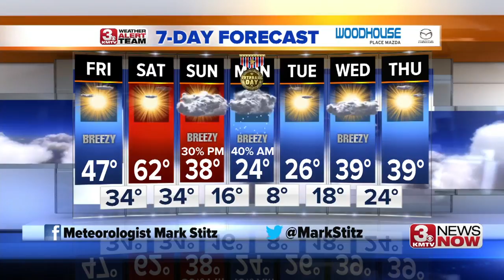3 News Now Latest Headlines | November 8, 12pm